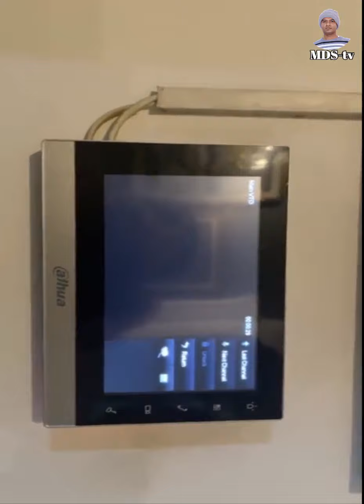পরিমনি আটক বিপুল পরিমানে মদ ও মাদকসহ || Porimoni live